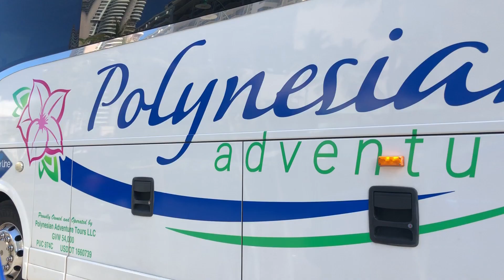You won’t believe what this Hawaii street dance group does and say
This dance group in Honolulu were actually pretty lit but what they say just makes them very controversial at some point LOL

We post vlogs every Tuesday and Friday around 4:30 HST
Our vlogs our edited and filmed to make you laugh, envy that we live in Hawaii LOL and hopefully motivate people to not take their lives and opportunities for granted.
Also, Follow our social media pages @Screechy.bois as well to stay up to date with news updates, upcoming videos and vlog ideas and to see our new merchandise we will be selling and wearing as summer rolls on!
Aloha!